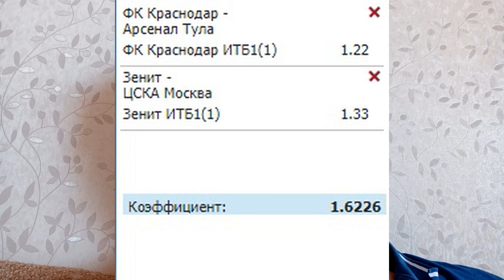Марафон - прогноз №58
Прогноз №58 состоит из экспресса с кэфом 1.62